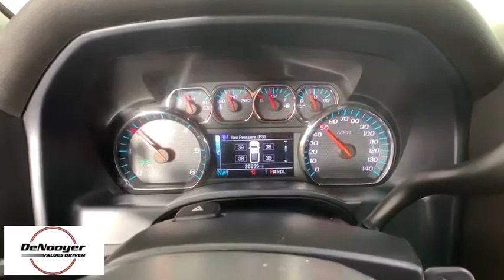2018 Chevrolet Silverado 1500 Colonie, Albany, Saratoga Springs, Clifton Park, Schenectady, NY PL273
Cajun Red Tintcoat Used 2018 Chevrolet Silverado 1500 available in Colonie, New York at DeNooyer Chevrolet. Servicing the Albany, Saratoga Springs, Clifton Park, Schenectady, NY area.
2018 Chevrolet Silverado 1500 LT - Stock#: PL2733 - VIN#: 1GCVKRECXJZ162674

DeNooyer Chevrolet
127 Wolf Road

CARFAX One-Owner. Clean CARFAX. Cajun Red Tintcoat 2018 Chevrolet Silverado 1500 LT LT2 4WD 6-Speed Automatic Electronic with Overdrive EcoTec3 5.3L V8 ***CLEAN CARFAX***, ***ONE OWNER TRADE***, 6-Speed Automatic Electronic with Overdrive, 4WD, Jet Black Cloth, 110-Volt AC Power Outlet, All Star Edition, Dual-Zone Automatic Climate Control, Electric Rear-Window Defogger, Heated Driver & Front Passenger Seats, Integrated Trailer Brake Controller, LED Cargo Box Lighting, Remote Vehicle Starter System, Theft Deterrent System (Unauthorized Entry).brbrRecent Arrival!brbrAwards:br  * 2018 KBB.com 10 Most Awarded Brands